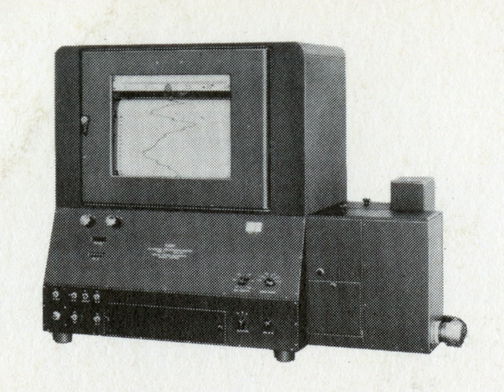Applied Physics Corporation | Wikipedia audio article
00:01:09 Scientific instruments

- Socrates

SUMMARY
Cary Instruments was founded in 1946 [1] by Howard Cary, George W. Downs and William C. Miller under the name Applied Physics Corporation.  Howard Cary previously had been vice president in charge of development for National Technologies Laboratories (later to become Beckman instruments and eventually Beckman Coulter), where he had worked on the development of the DU line of UV/Vis Spectrophotometers.
The Applied Physics Corporation, subsequently renamed to Cary Instruments company, became well known as a supplier of high-quality optical instrumentation for scientific laboratories.  The company was purchased in 1966 by Varian Associates, at which time it became known as the Cary Instruments division.  In 1982 the Cary division was merged with the Techtron division of Varian and moved to Melbourne Australia. The Cary brand is still retained to the present day for UV/Vis Spectrophotometers, Fluorometers and FTIR spectrometers, even after the acquisition of Varian, Inc. by Agilent Technologies in 2010.